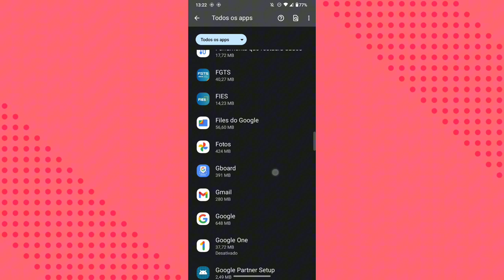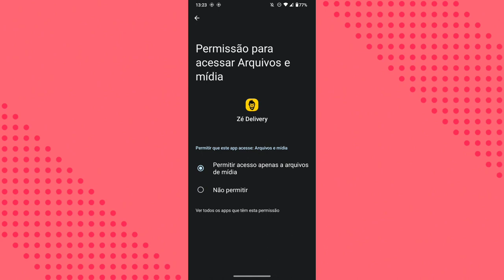COMO ATIVAR A PERMISSÃO DA FUNÇÃO MOSTRAR ARQUIVOS E MÍDIAS NO APLICATIVO ZÉ DELIVERY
eai galera.
nesse vídeo você vai saber como está ativando a função de mostrar os arquivos e mídias do celular no aplicativo Zé delivery.